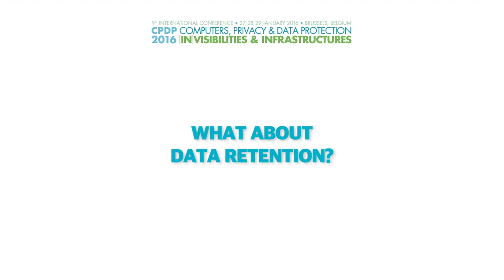CPDP 2016: What about data retention?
Organised by the Belgian Privacy Commission

Chair: Anna Biselli, Netzpolitik.org (DE)

Moderator: Diego Naranjo, EDRi (BE)

Panel: Fulco Blokhuis, Boekx (NL), Willem Debeuckelaere, Belgian Privacy Commission (BE), Fanny Hidvegi, EPIC (US), Jaroslaw Lotarski, EC DG Home (EU), Philippe Van Linthout, Court of first instance of Antwerp (BE)

The Judgment of 8 April 2014 of the CJEU declared the Data Retention Directive invalid. Following the judgment, data retention laws in some Member States have been repealed. Other Member States, however, reacted in order to maintain data retention obligations already in place and continue to use retained data in court proceedings.

Regarding data retention, there is great uncertainty as to how to move forward. Even DPAs disagree – whilst the majority have generally been averse to data retention, the Belgian DPA has voiced its support.

The panel aims at having a fundamental debate concerning the opportunity now presented for European legislation mandating data retention requirements. In particular, the panel will consider:

The judgment of 8 April 2014 of the CJEU, declaring the Data Retention Directive invalid
Member State responses to the CJEU judgment
Arguments in support of new data retention legislation
The conditions under which data could be retained and the conditions of LEA access to this data